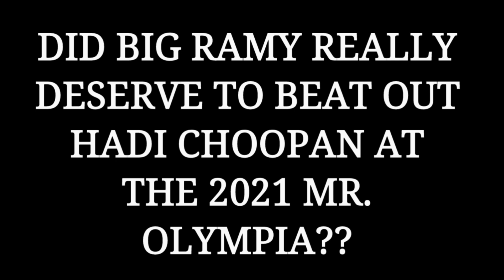This Is Why 2021 Was The Most Disappointing "Mr. Olympia" Of All-Time!!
The Most Disappointing Mr. Olympia Contest Ever!!

Alright guy's so I'm going to tell you why i think this year's 2021 Mr. Olympia contest was the most disappointing Mr. Olympia contest of All-Time!! Now I want to say straight off the bat that I'm not hating especially on these new up-and-coming bodybuilders like Nick Walker, Hadi Choopan, Hunter Labrada I mean they're all good bodybuilders but there just very young and they have a lot more work to do to be an elite-level bodybuilder! Now I know that these guys will never look like guys from the 1990s or guys from the early 2000s on even the mid-2000s for that matter but I mean come on the presentation that these guys put on at this year's Mr. Olympia was just horrible and like I said it was probably the worst Mr. Olympia contest I've ever seen nobody was in condition nobody had visible cuts to the quads everybody was just washed out looking except Nick Walker and Hadi they were the 2 most conditioned guy's up on that stage and that' why Hadi choopan won the most muscular award because he really nailed especially at the night show i gotta say everyone looked better at the night show but i guess you can say that Big Ramy was best one up on that stage he definitely was the biggest one up on that stage at almost 290lbs but imo 275lb ripped would be perfect weight for Big Ramy but I digress lol So let me know what you guys think in the comments section below do you agree with me on everything i just said and so guy's without any further Ado lets get it on!!